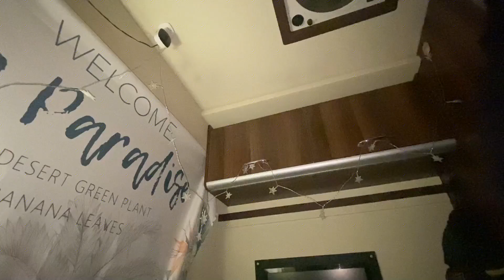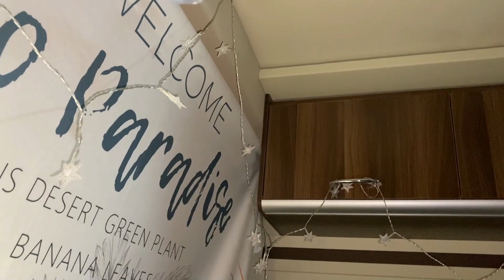房车在戈壁无人区过夜，风暴来袭，半夜马桶侠被吓醒【小龙侠兜兜】